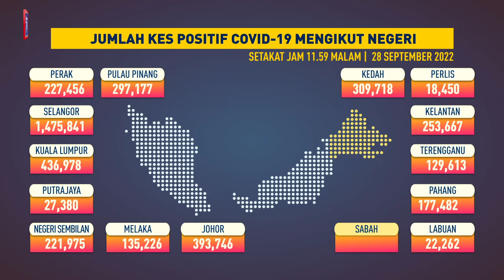Jumlah kes COVID-19 mengikut negeri, 28 September 2022 setakat jam 11.59 malam